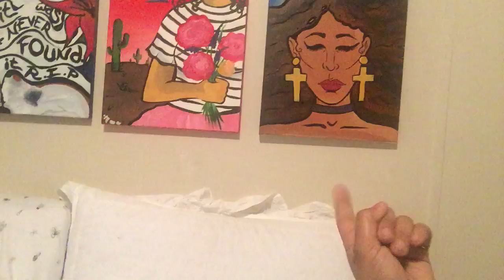"WHERE HAVE YOU BEEN?"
Did anyone peep that I pointed to the upper left corner like an idiot?...I should've known my camera was mirrored, haha.
Anyway...It's good to be back.